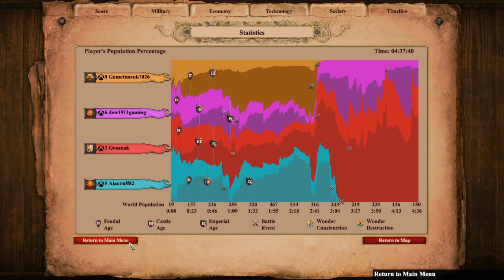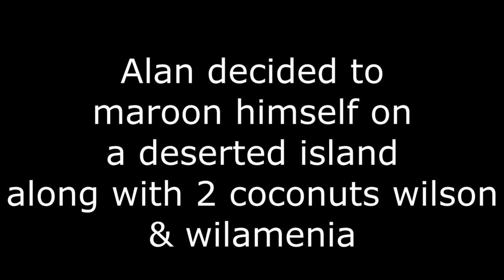ITS A 4 WAY WITH CHRIS & ALAN & DAVID & TIM